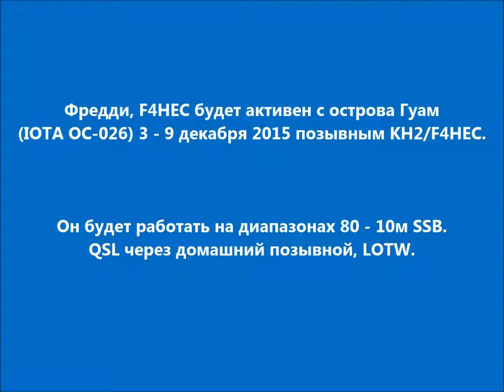KH2/F4HEC Остров Гуам. С сайта dxnews.com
Фредди, F4HEC будет активен с острова Гуам (IOTA OC-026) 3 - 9 декабря 2015 позывным KH2/F4HEC.